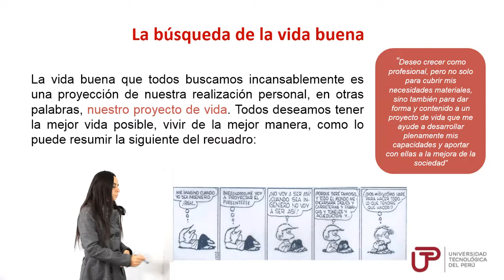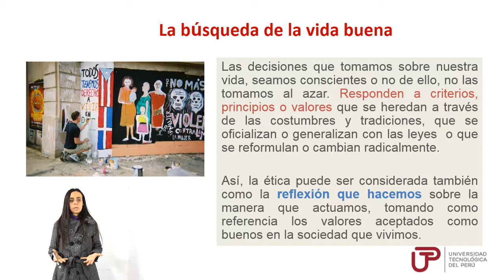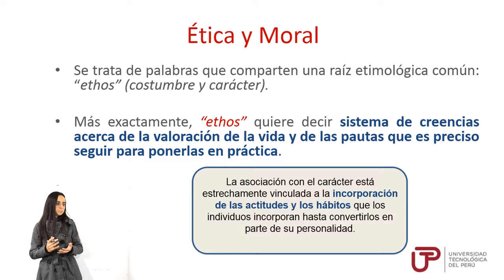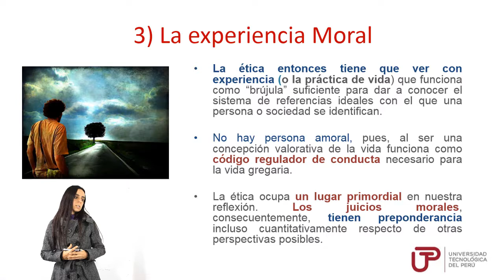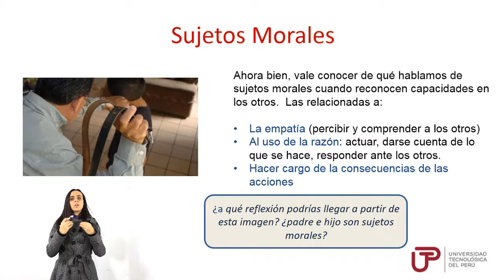U1_S1_2.La busqueda de la buena vida